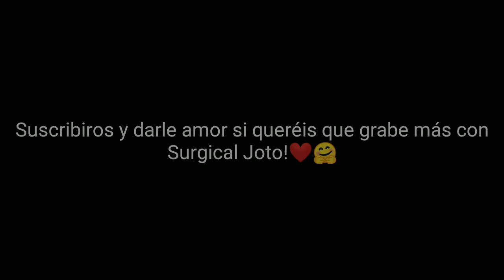🔥Jugando con Surgical Goblin y su skin EXCLUSIVA🔥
Hoy os traigo un vídeo donde juego con Surgical Goblin con una skin que solo tienen los YouTubers de Supercell!
Darle amor al vídeo si queréis más vídeos jugando con este crack!